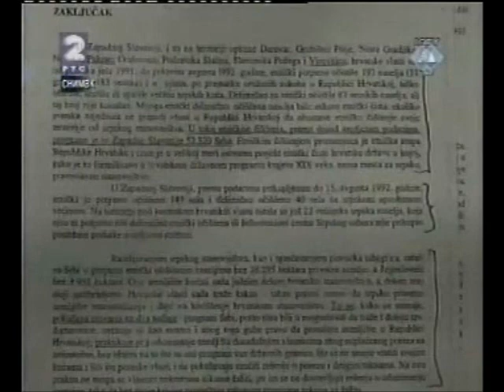Vojislav Seselj Highlights - Ante Starcevic